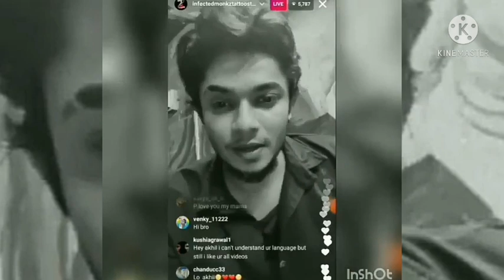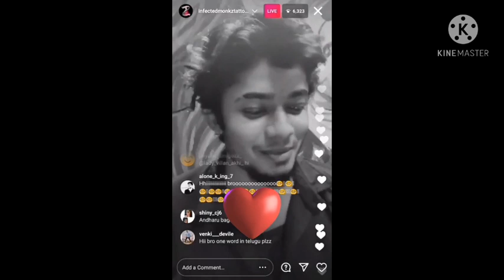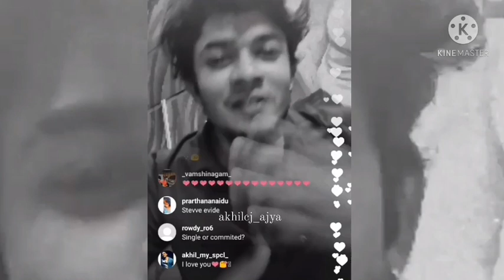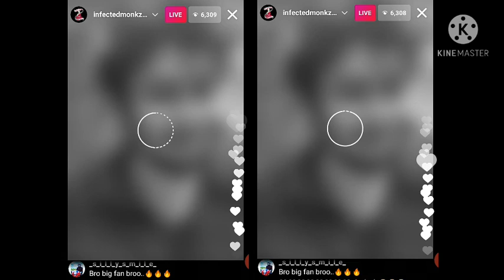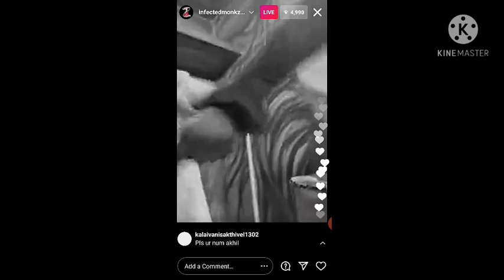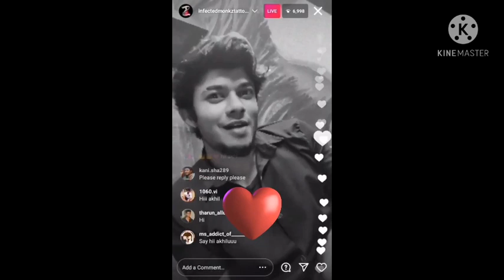akhilcj can speak how many languages ll akhil live ll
Inthis video l about akhilcj ll he came live ll
hiw many lanuage akhilcj can speak ll
fans are asking akhilcj you know telugu tamil kannada hindi ll which you can talk ll
how akhilcj replys to fans quations ll
akhilcj is single or commitd ll
akhilcj live ll